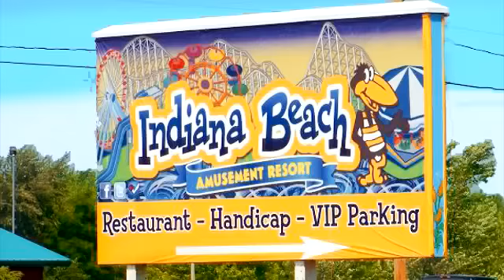Silver Shore Resort - Monticello, Indiana 47960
Welcome to the Silver Shore Resort! Yes!